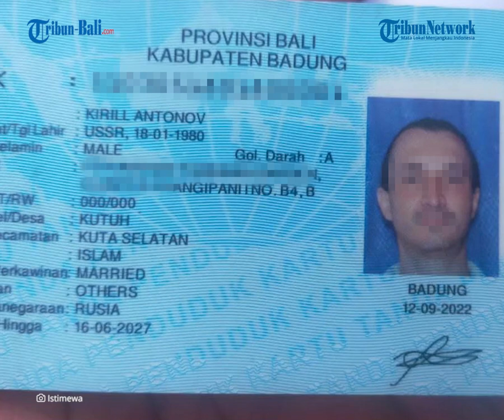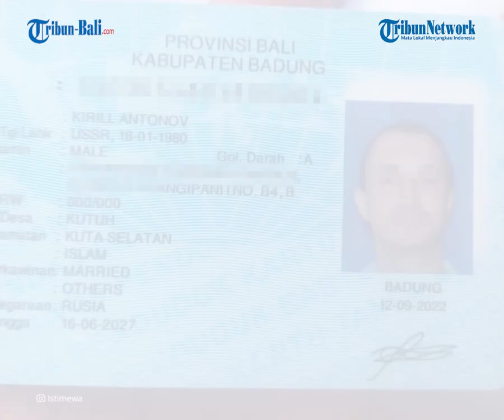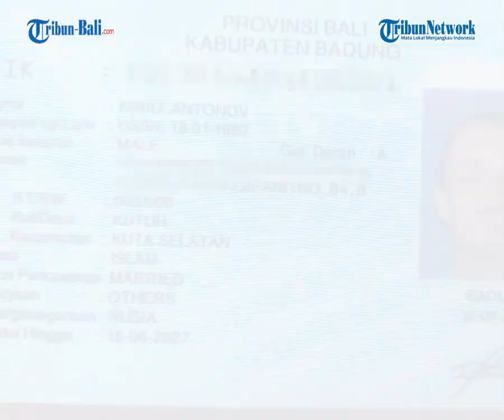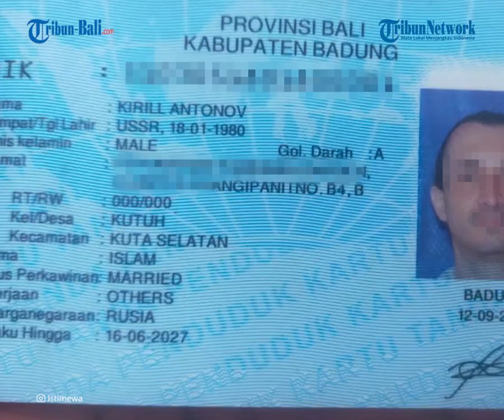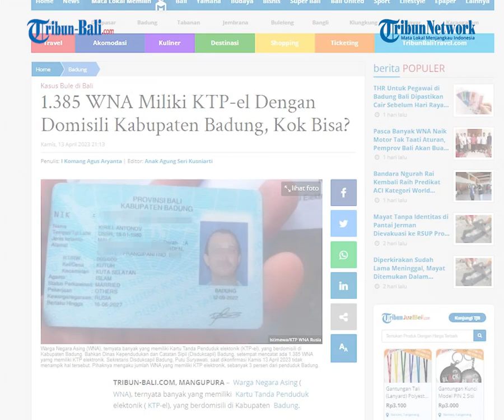1.385 WNA Miliki KTP-el Dengan Domisili Kabupaten Badung, Kok Bisa?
Warga Negara Asing ( WNA), ternyata banyak yang memiliki Kartu Tanda Penduduk elektonik ( KTP-el), yang berdomisili di Kabupaten Badung.

Bahkan Dinas Kependudukan dan Catatan Sipil ( Disdukcapil) Badung, setempat mencatat ada 1.385 WNA yamg memiliki KTP elektronik.

Sekretaris Disdukcapil Badung, Putu Suryawati, saat dikonfirmasi Kamis 13 April 2023 tidak menampik hal tersebut.

Pihaknya mengaku jumlah WNA yang memiliki KTP elektronik, sebanyak 3 persen dari penduduk Badung.

(IAG)